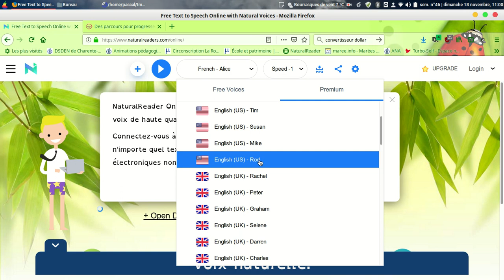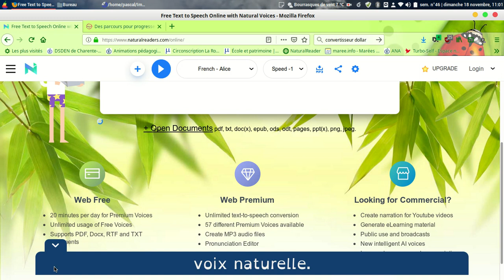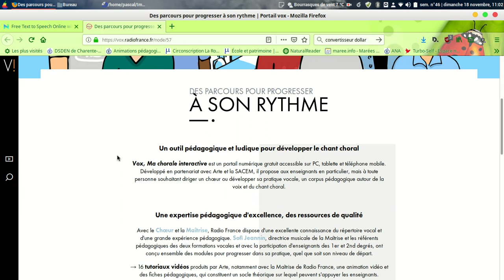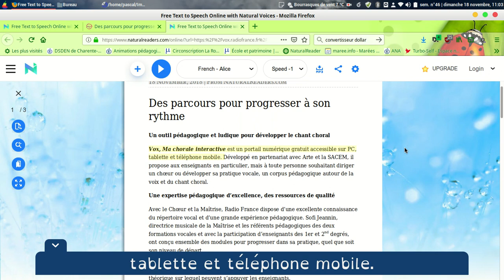NaturalReader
outil de synthèse vocale en ligne